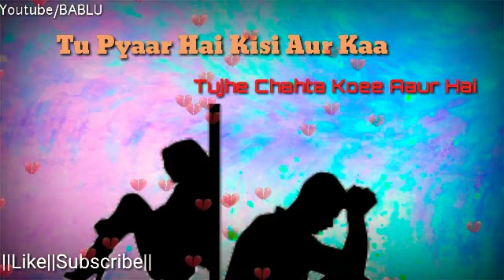Tu_Pyar_Hai_Kisi_Aur_Ka || _😢__Heart_Touching_Love_Story_cover_by_sampreet_dutta___Va